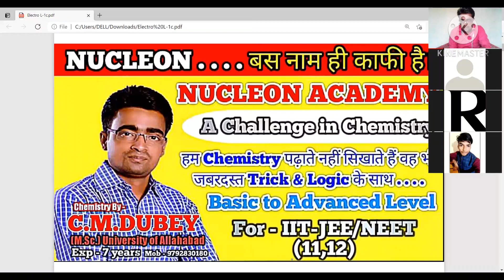Electrochemistry L-1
Introduction, conductor, insulator, conductance, resistance,